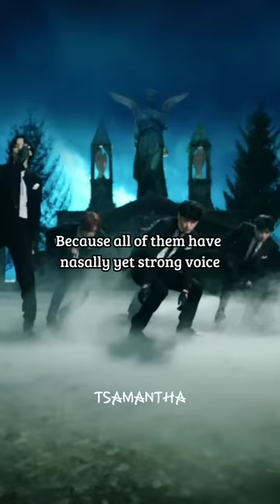Kpop idols who have similar singing voice (imo) pt.2 (check description)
i meant singing technique!not their voice sounding exactly the same!the title was misleading to many of you!